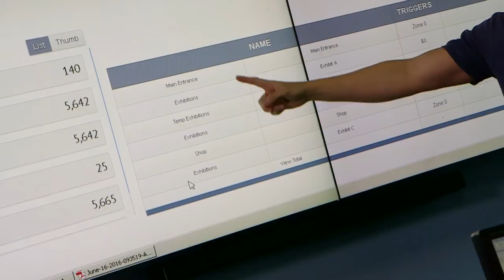Abacus People Counting Explained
Jay Shields and John Downie of Visual Management Systems Ltd. Explain the finer points of the ABACUS People Counting Made Easy Solution and how it can be utilised.